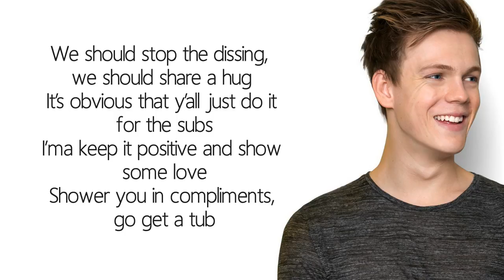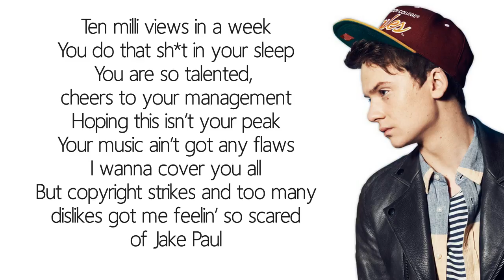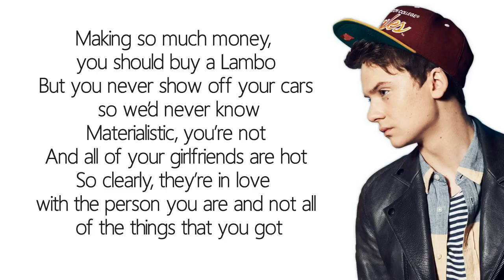Caspar Lee ft. Conor Maynard -STOP THE DISS TRACKS! (Lyrics)(Jake Paul, KSI & The Sidemen)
Jake Paul, KSI & The Sidemen - STOP THE DISS TRACKS! | Caspar Lee ft. Conor Maynard (Lyrics)

People I complimented (didn't diss): Jake Paul, KSI, RiceGum, Sidement & Deji

Song written by Conor Maynard, Anth Melo & Caspar Lee.
Produced by: Conor Maynard & Aaron
Beat by: Nico on the Beat